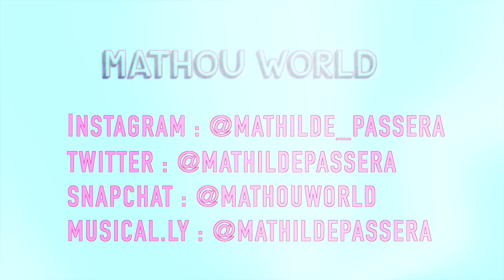JE RÉAGIS À MON ANCIENNE VIE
CODES PROMO :
-10% sur votre commande HelloBody : mathouworld
-15% sur le site Daniel Wellington : mathouworld
-10% sur le site Mina Storm : mathilde10

Je m’appelle Mathilde Passera
Je vis dans le sud de la France à côté de Toulouse
Je suis née le 30 janvier 1999
Je suis d'origine vietnamienne et je mesure 1m50 et je le vis bien ;)

→ I N S T A G R A M : @mathouworld
→ T W I T T E R & P E R I S C O P E : @mathildepassera
→ S N A P C H A T : mathouworld & mathildepassera
→ M U S I C A L.L Y : @mathouworld

✩ Mon matériel :

_iMovie et Final Cut Pro sur Mac

Tu es youtubeuse, youtubeur, blogueuse, instagrameuse.. et tu veux que ça te rapporte ?

Mon lien de parrainage pour s'inscrire sur Octoly et recevoir des produits de marques GRATUITEMENT